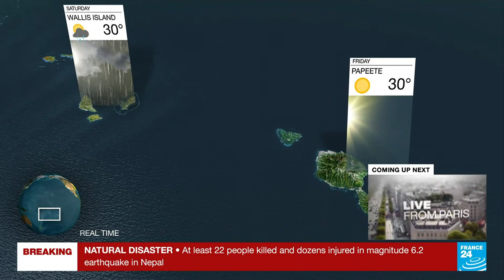France 24 - Weather P1 NOV 4, 2023